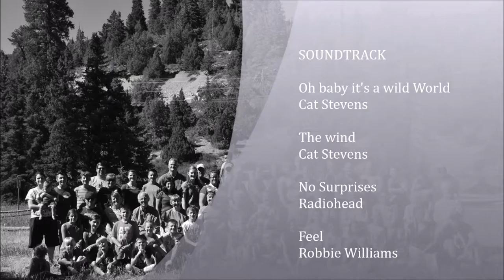shumway reunion 2014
Some photos of the Shumway Family Reunion. Hopefully this will not be the last Reunion for another 15 years. I hope this will the first of many Reunions in the future.